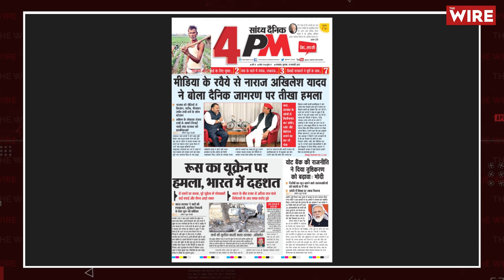Yogi Government and Freedom of Press | Sanjay Sharma | 4 PM News